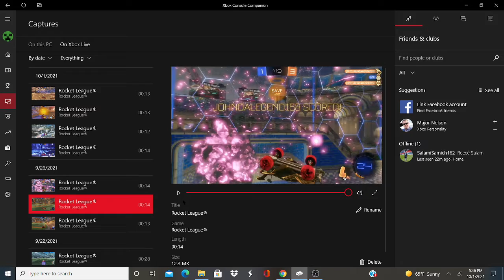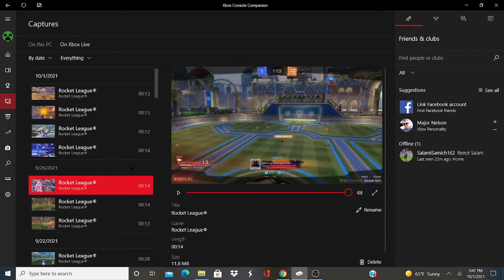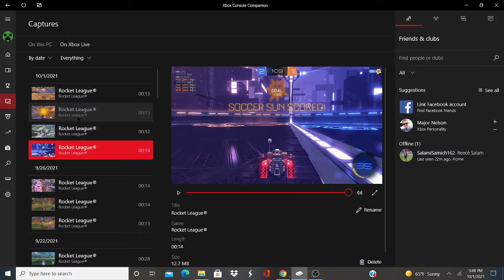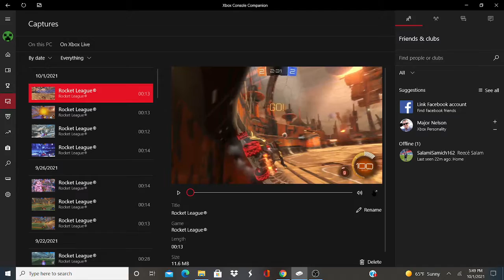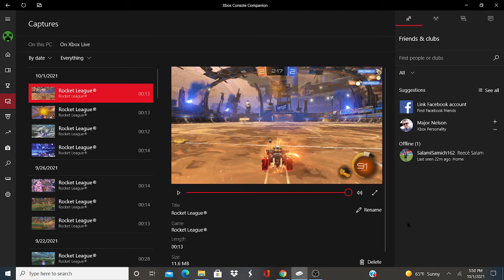Insane Saves in Rocket League! Make sure to subscribe!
I made a video on some clips of Insane saves in rocket league.